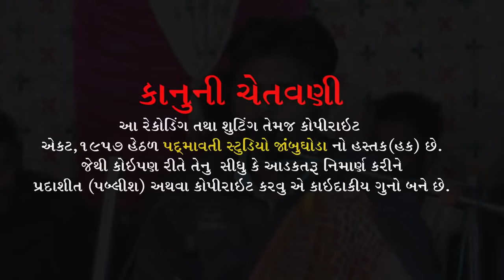ઘડિયાળ બનાવિયું બહુ સારું પ્રભુજી l Navaldash Gamani l Bhumvashvada .Ta. Kavat .D. Chotaudepur. 2019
Gayak Kalakar - Navlshing Gamani
Benjo - Mukesh Adiranya
Tabala- Bhaylu Jambughoda
Ped - Jayesh Solanki
Video _ Padmavati Studio Jambughoda